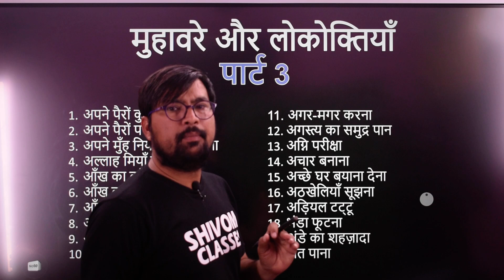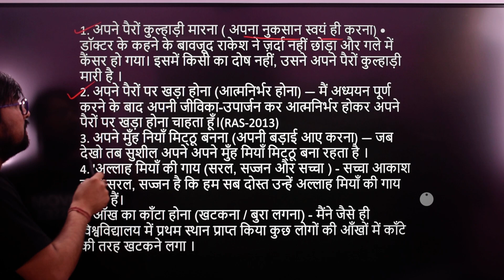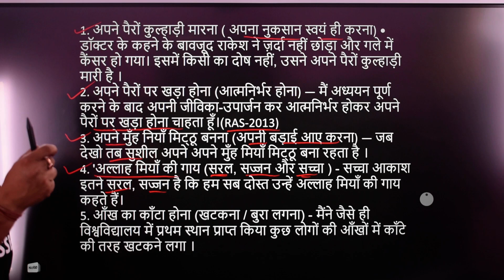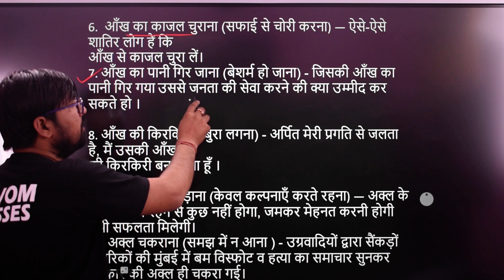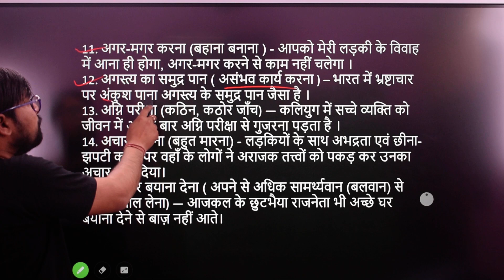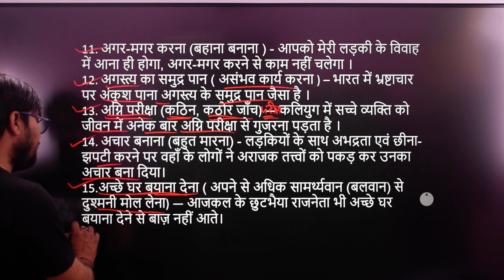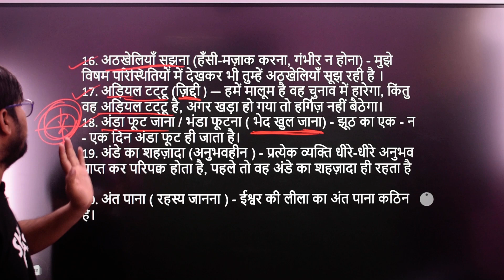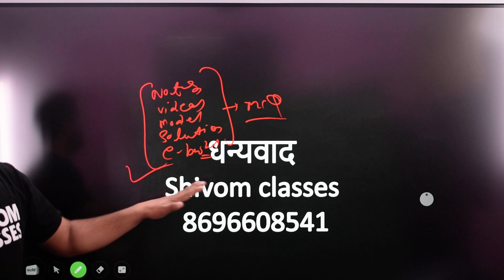मुहावरे और लोकोक्तियाँ | पार्ट 3 | muhavare and lokoktiyan in hindi | meaning and sentence | अर्थ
हिंदी व्याकरण में मुहावरे और लोकोक्तियाँ | पार्ट 3 | muhavare and lokoktiyan in hindi | meaning and sentence | अर्थ और वाक्य में प्रयोग किस प्रकार कर सकते है विस्तार से हम इस विडियो के अन्दर पढने जा रहे है